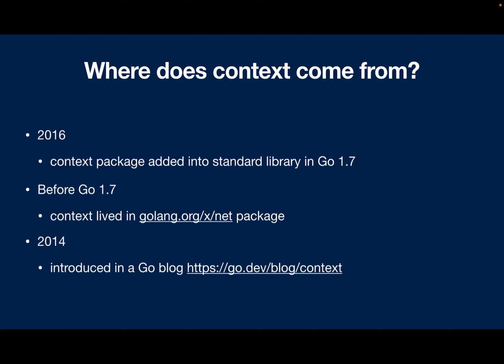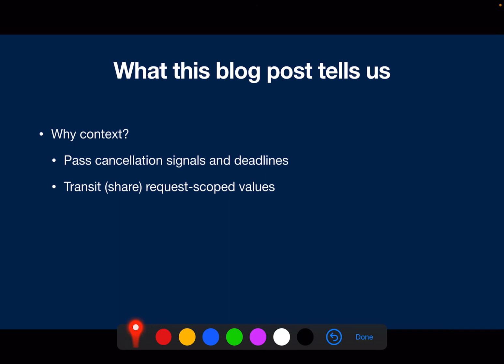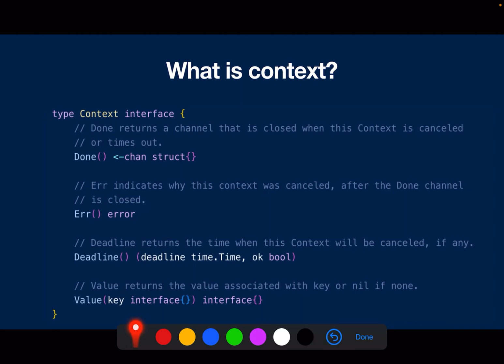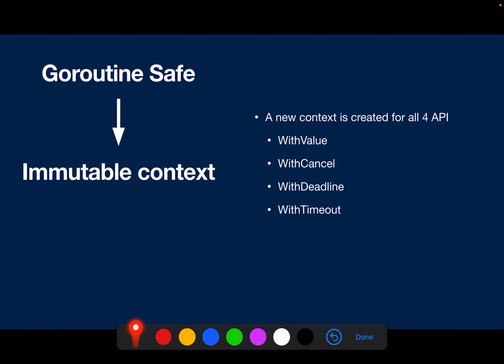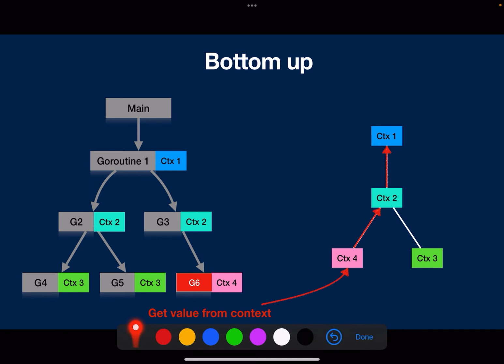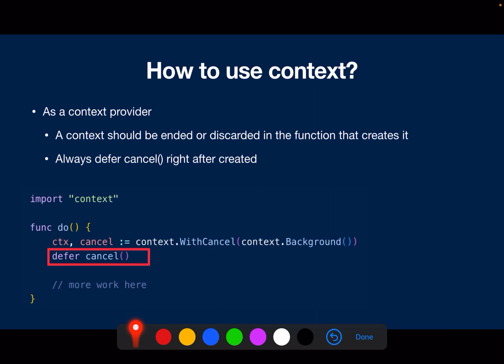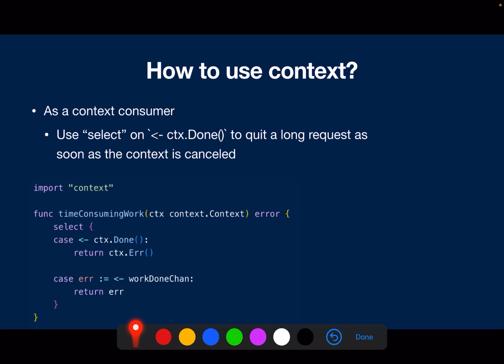Learn Go context from code and its original blog post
You'll learn  1) Where context comes from  2) What it is for  3) How to use it